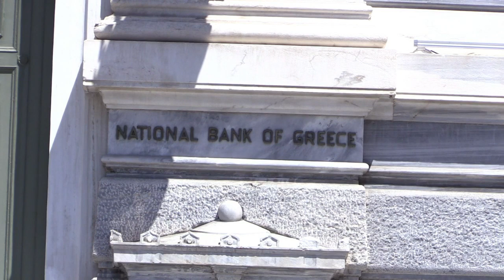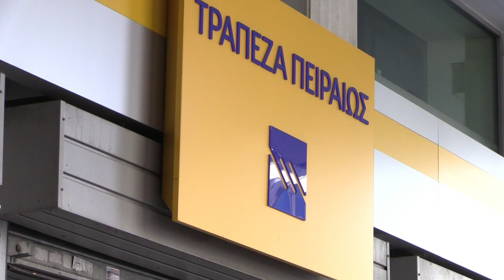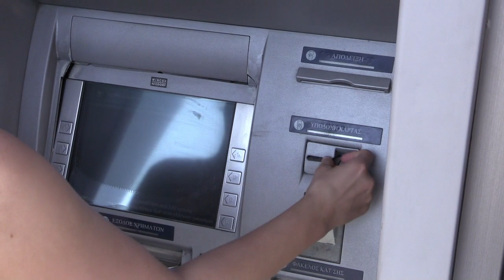Grèce: les créances douteuses bombe à retardement de la reprise?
En 2010, Dimitris Pikrodimitris a souscrit un crédit immobilier. Il touchait alors 27.000 euros par an. Aujourd'hui, il n'en gagne plus que 6.500 et, comme un nombre croissant de Grecs, ne rembourse plus, phénomène qui inquiète les experts en économie.Durée: 02:25